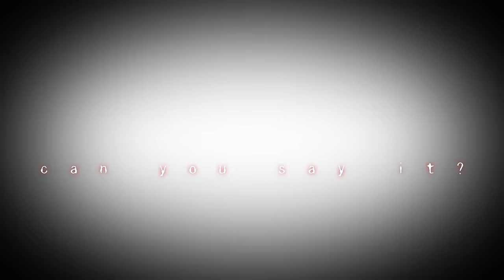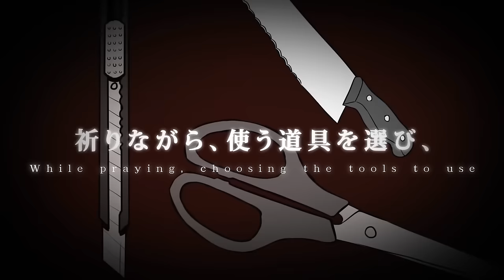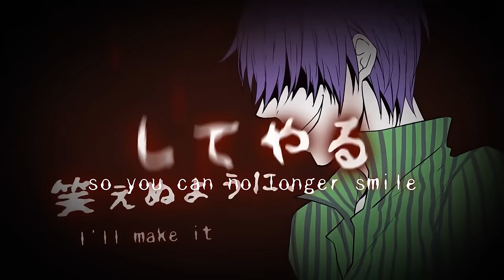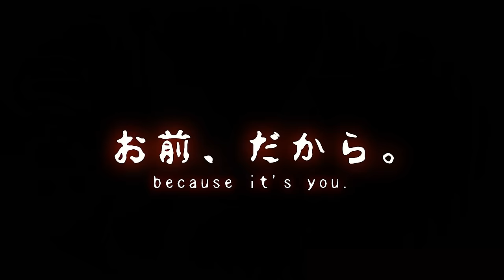【GAKUPO V4】I Wonder If You'll Say You're Sorry - ごめんなさいを言えるかな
IT'S STILL HALLOWEEN TIME, RIGHT???

PROBABLY? MAYBE? HOPEFULLY???

lol, so, while I was waiting for the video to render, all I could think of was Tsukiyama from Tokyo Ghoul really has a grudge on Midorima from Kuroko no Basket, hahaha!!!

Enjoy Gakupo! I really like the effect I made on his laughing! It was appropriately creepy, I think. There is growl in this, too, but the heavy rock drowns it out pretty well... The Vsqx for this is splendid, by the way. Nice job!

(Judge me on my trashy takes, and maybe updates?)